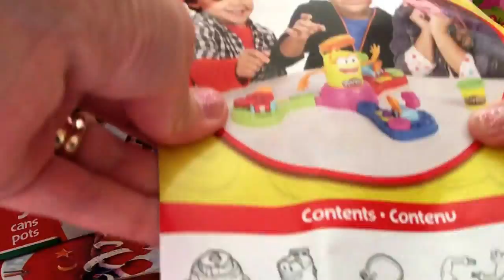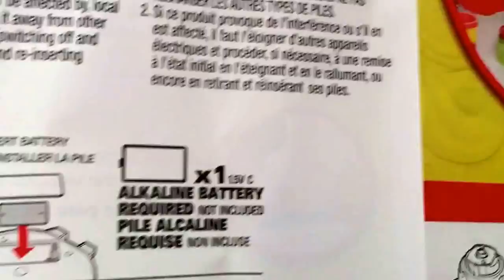Play-Doh Launch GAME catapultes How to play PART 1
Play Doh is also called: Playdoh, Playdough, Clay, Plastisin, Plastilin, Plastelin, Plasticina, Plastelina, Plasticine, Plastilină, Plastiline, Plastilina, Plastisin, Crayola, gyurma, plastelinë, plastelin, пластылін, modellervoks, plastiliin, Pâte à modeler, pasta de modelar, muovailuvaha, Modellera, arcilla, juegos de moldear, juegos de modelar, Пластилін, 泥胶, Modeling clay, Modelliermasse, Pâte à modeler, Massa de modelar, 粘土, Massinhas de modelar, 培乐多, 橡皮泥,彩泥， プラスティシーン, πλαστελίνη, პლასტილინი, प्लास्टिसाइन, פּלאַסטיסין, 플라, Hướng dẫn nặn đất sét, лепка из глины, πλαστελίνη, 플라, 점토, プラスティシーン, пластилин, moon dough, dough